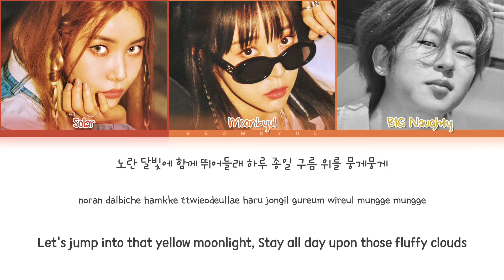MAMAMOO+ Better (ft. BIG Naughty) Lyrics (Color Coded Lyrics)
All Administrated by RBW Inc.

• Artist: MAMAMOO+ ft. BIG Naughty
• Song: Better
• Album: Better
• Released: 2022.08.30